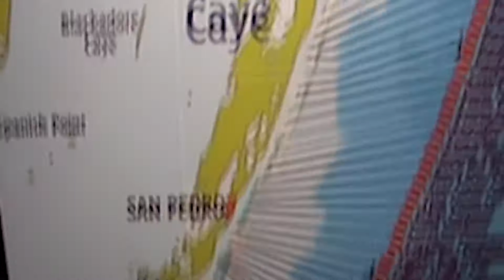BETA POR EL MUNDO - BELICE - RESERVA MARINA DE HOL CHAN